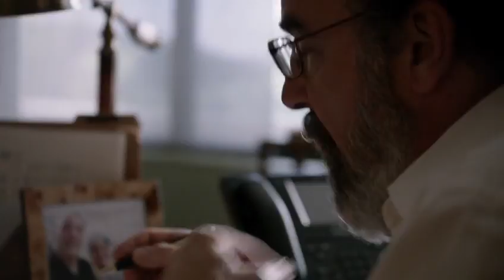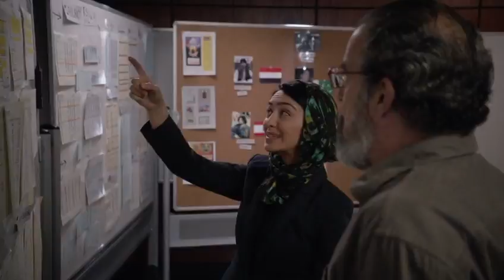Quinn being a badass.As ever.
Homeland s03.